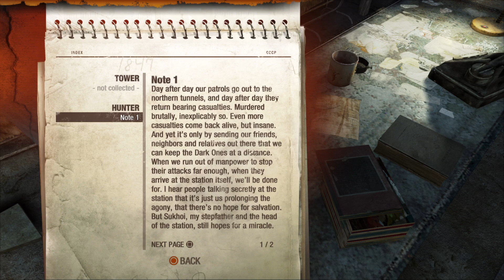METRO 2033 Redux | Part 1 | Prologue | *Road to Resident Evil 4 Remake*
Prologue

Artyom and Miller make their way to the surface. After three watchers ambush Miller and Artyom, they continue up to the surface and meet up with the other Rangers sent to meet them. The squad is attacked by a huge horde of watchers and is faced with defending themselves for several minutes. As Artyom is about to be attacked by a demon, the level ends, and the player is forced to begin the game at the start of the plot, eight days prior to these events.